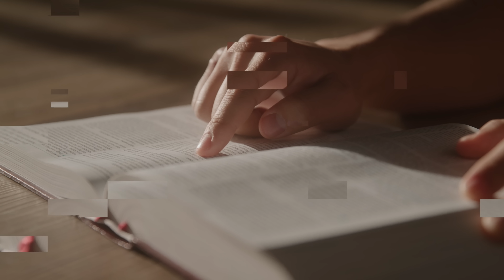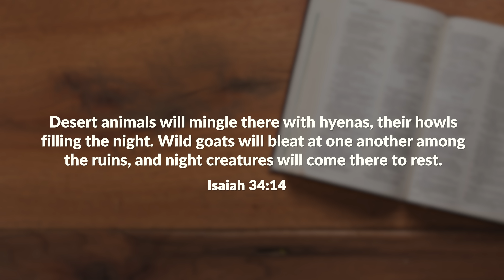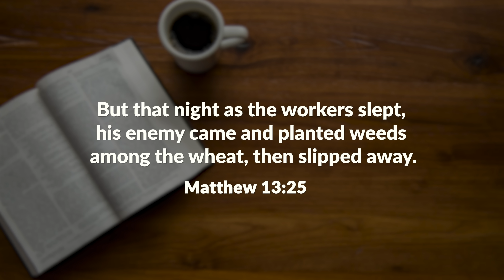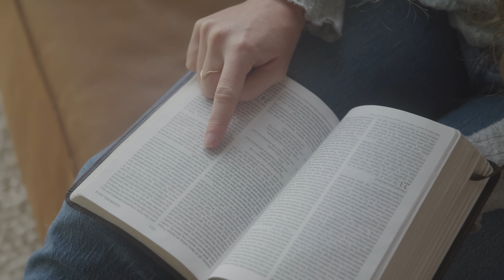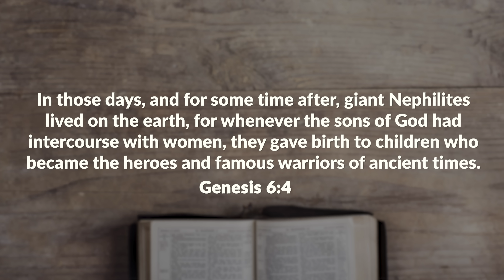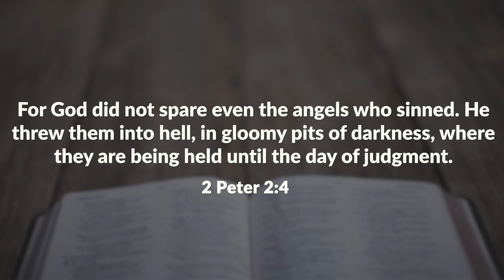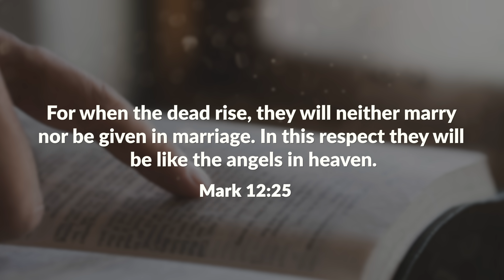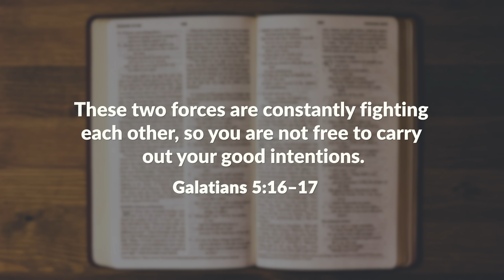Deliverance Ministries Are WRONG, WRONG, WRONG About This!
Deliverance ministries are either accidentally or purposely deceiving hundreds of thousands of Christians by promoting a false doctrine. In this video I am going to expose it and literally show you how many from the deliverance ministry camp are twisting the scriptures to force a false doctrine into the scriptures thus deceiving many.

DID ANGELS HAVE SEX WITH WOMEN?

PURCHASE MY NEW BOOK TO GET A FREE BIBLE STUDY COURSE

TIMESTAMPS
00:00 - Introduction
01:53 - What is a Spiritual Spouse?
04:55 - How Deliverance Ministries Take Scriptures Out of Context
05:28 - Why Isaiah 34:14 Does NOT Teach Spiritual Spouses
08:15 - Why Matthew 13:25 Does NOT Teach Spiritual Spouses
11:11 - Why Genesis 6 Does NOT Teach Spiritual Spouses
18:26 - Why There Are MAJOR Problems With The Spiritual Spouse Doctrine
22:42 - Why I Believe In The Doctrine Of Spiritual Spouses
23:32 - Final Charge